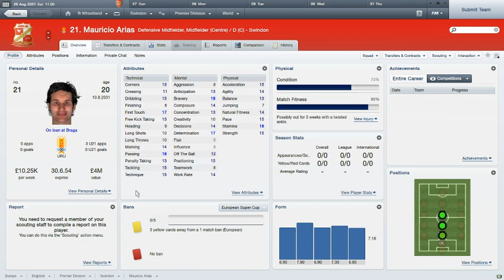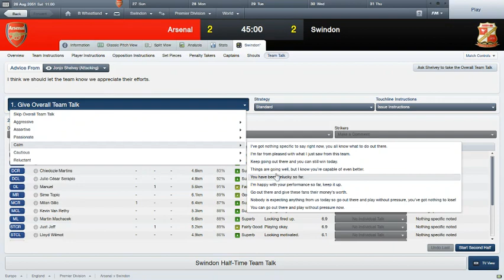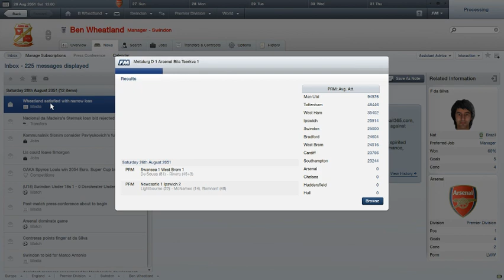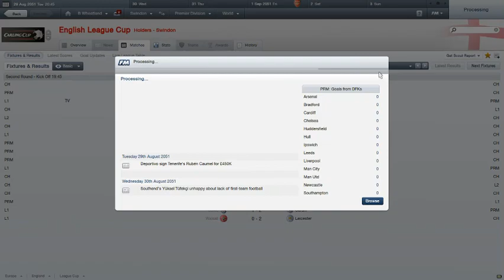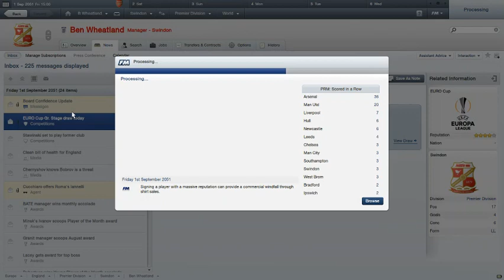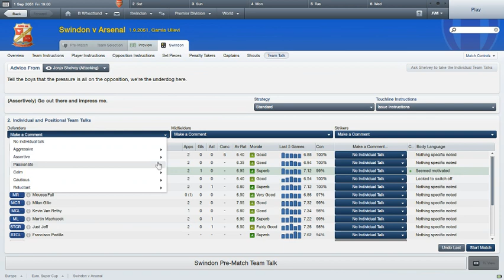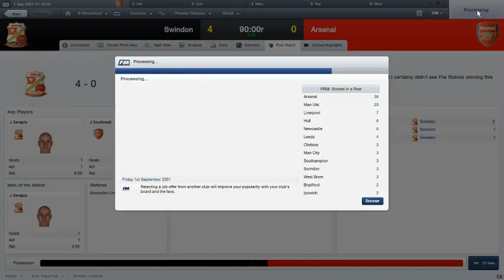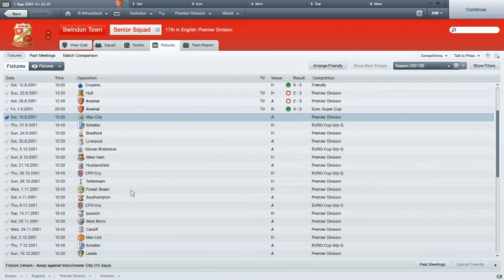Swindon't You Forget About Me: Episode 54 - Super Cupping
Hey Sam, Hey Josh, welcome to episode 54 of my attempt to bring glory to the magic roundabout!

Ever wondered what would happen if we played Arsenal twice in one video? Then wonder no more...